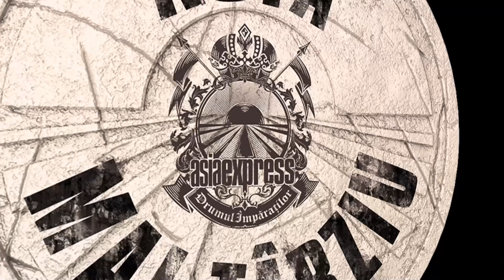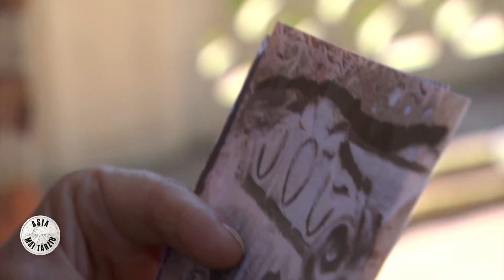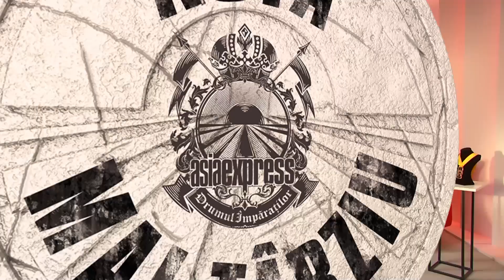ASIA MAI TARZIU ???? Prima eliminare cu Alexandra si Anca Ungureanu